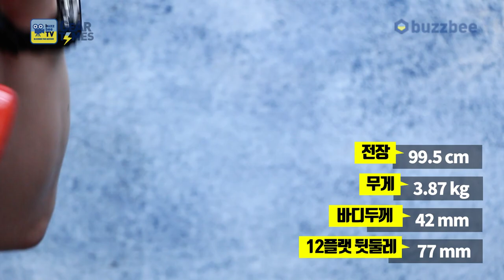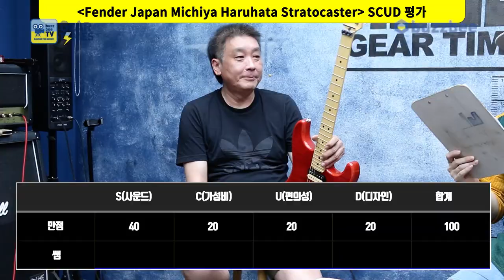[GearTimes 3149회] 펜더 Fender Japan Michiya Haruhata Stratocaster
펜더 Fender Japan Michiya Haruhata Stratocaster

0:00 오프닝
6:07 스펙(Spec)
8:50 사운드 테스트 (Sound test)
13:57 시연 (Demo)
15:41 한줄평
16:04 점수